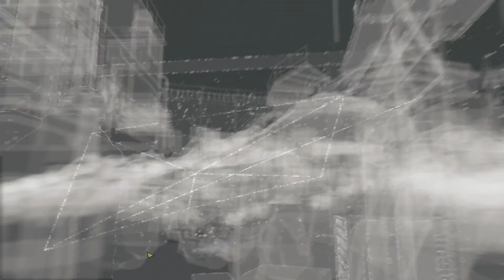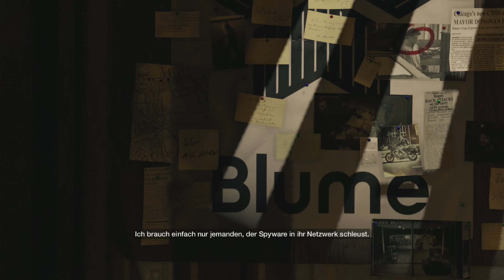Watch Dogs [15] [HD] [German/Deutsch]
Viel Spaß bei Watch Dogs! Bei Fragen und Anregungen gerne eine PN oder Comment schreiben.

Bild und Ton sind Eigentum von Ubisoft und werden gemäß der Matrial Usage Policy zu monetarisierten Unterhaltungszwecken genutzt.